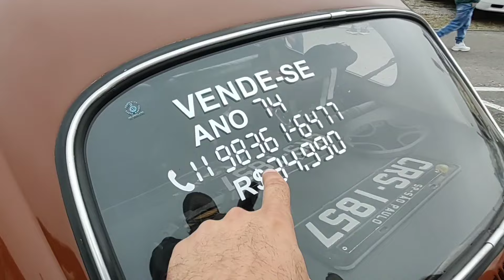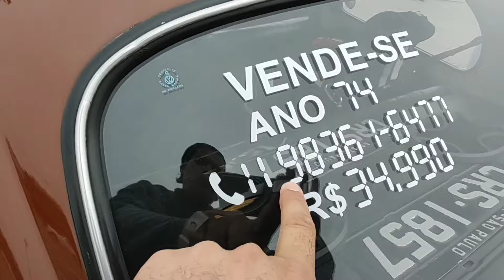A VENDA FUSCA 74 MOTOR 1600 R$ 34.900 ENCONTRO FEIRA CARROS ANTIGO EXPOR CENTER NORTE SEXTA ANTIGA